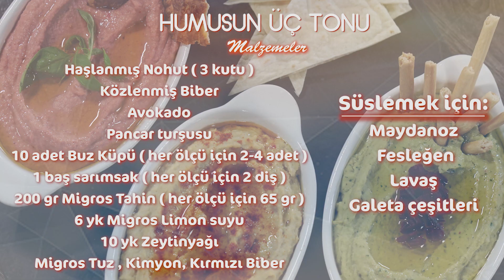HUMUS NASIL YAPILIR? | 3 FARKLI ÇEŞİT HUMUS TARİFİ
Serimizin bu bölümünde Asude Akınlı, MigrosTV için 3 farklı humus tarifi veriyor. Siz de Humus nasıl yapılır | 3 farklı çeşit humus tarifi gibi içerik önerilerinizi yorum olarak yazarak yeni videolarımıza ilham olabilirsiniz.

Asude Akınlı İle Humus nasıl yapılır | 3 farklı çeşit humus tarifi videomuzu beğendiyseniz ilginizi çekebilecek olan diğer içeriklerimiz:

Asude Akınlı İle Humus nasıl yapılır | 3 farklı çeşit humus tarifi tarifi videomuzla birlikte, Migros Türkiye'de başka neler var derseniz: